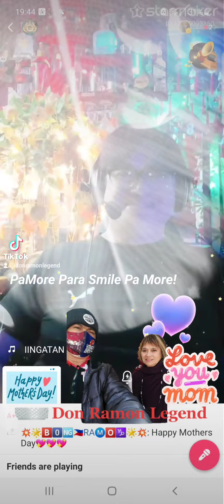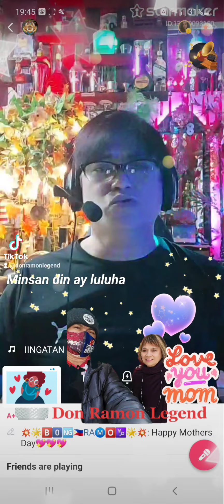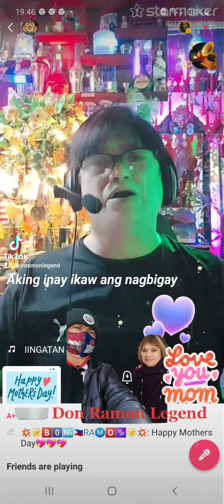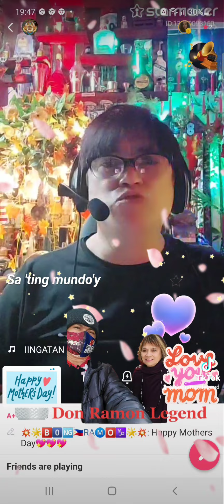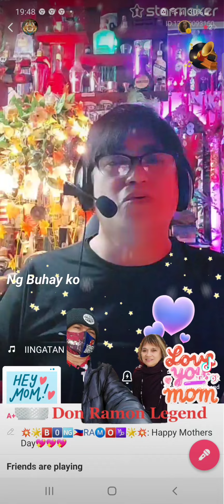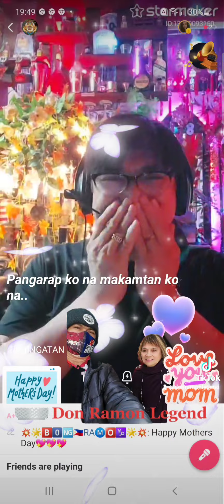Happy Mothers Day Mommy Flory Sister May And to my Niece Demi mother of Baby Skyleigh Love You All